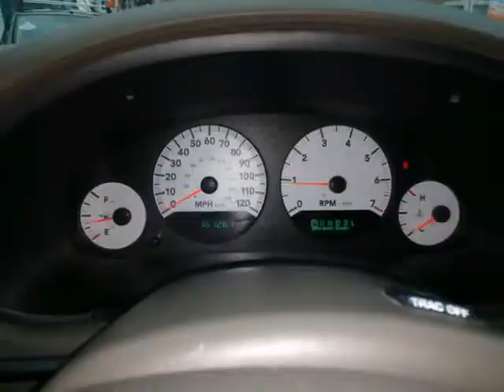2005 Dodge Caravan 4dr Grand SXT (Allentown, Pennsylvania)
320 E. Hamilton Street
Allentown